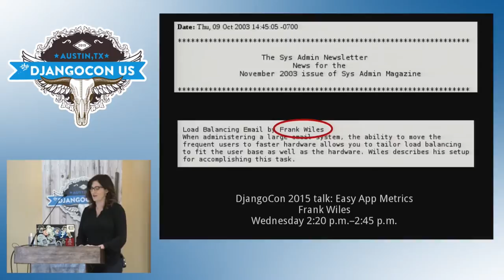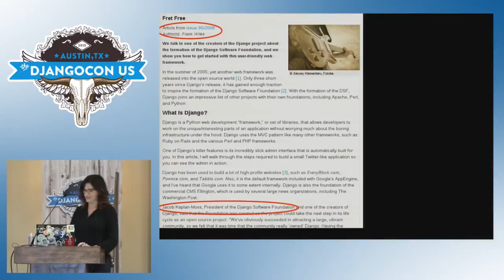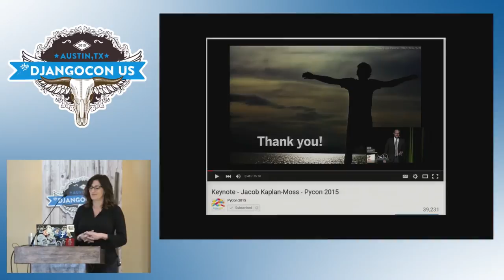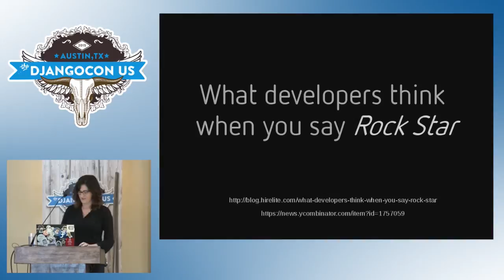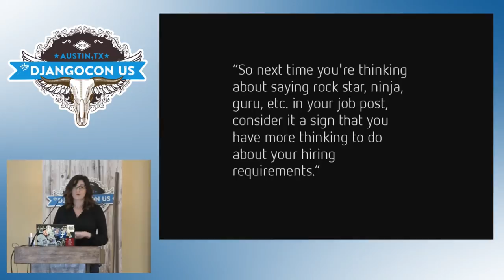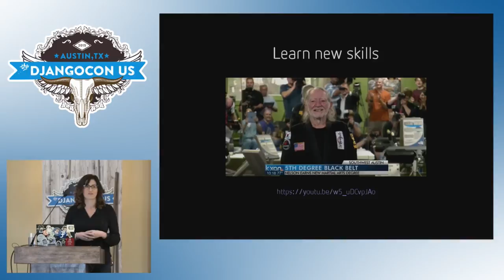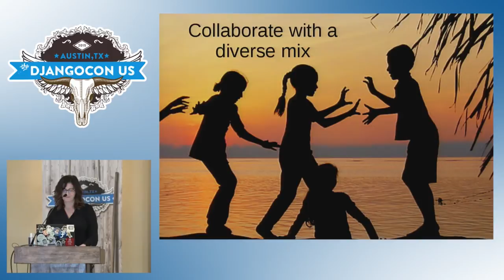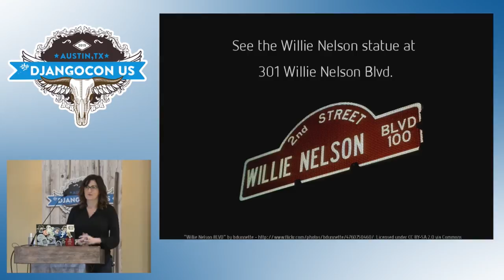DjangoCon US 2015 - Keynote by Rikki Endsley